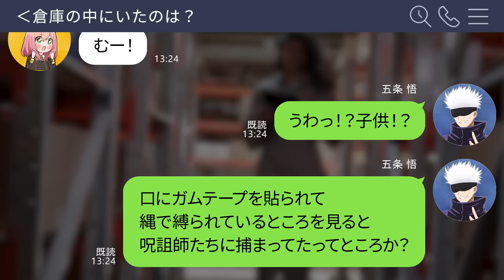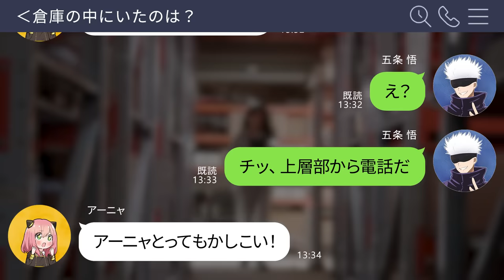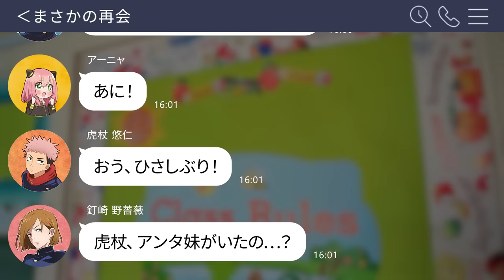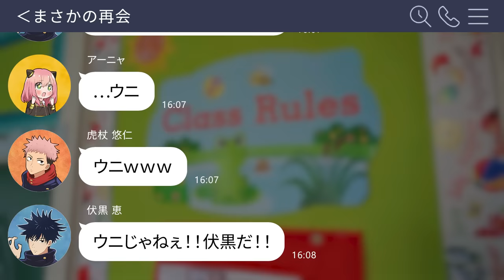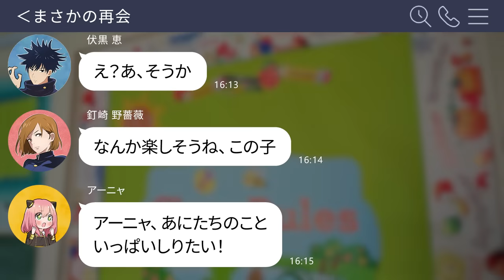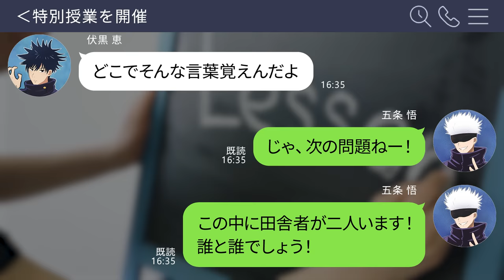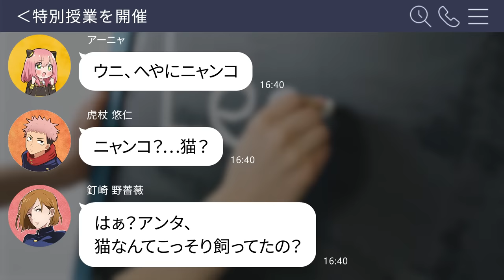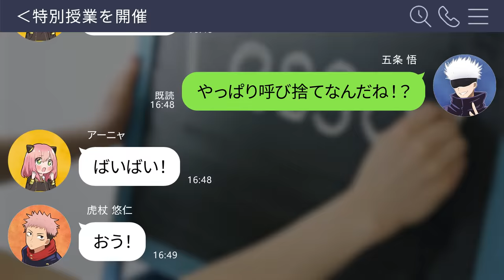【呪術廻戦×スパイファミリー】もしもアーニャに心を読まれたらどうなる？五条や１年ズの秘密が暴露？【LINE・アフレコ・五条悟・虎杖悠仁・伏黒恵・釘崎野薔薇・呪術廻戦０】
アーニャに呪術高専１年ズと五条先生が心を読まれてしまう！？
秘密主義の伏黒の秘密まで明らかに？
アーニャの不敵な笑みの理由は？
アーニャを知ると世界が平和になる？